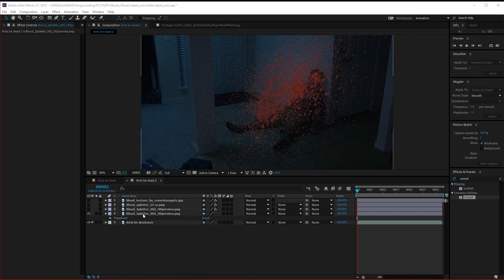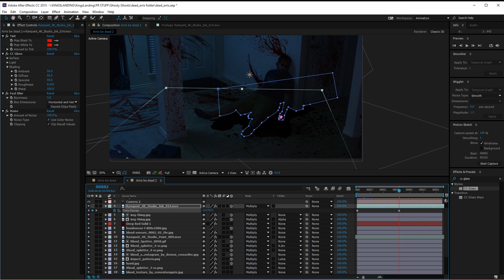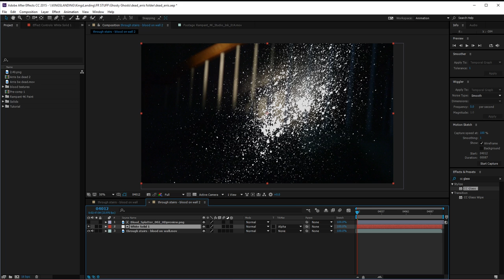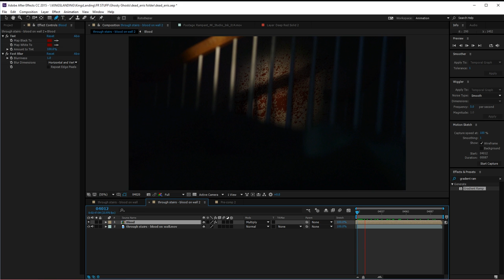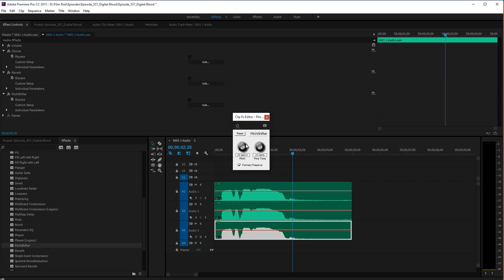How to Make Blood Digitally